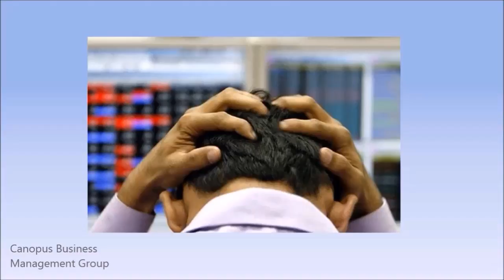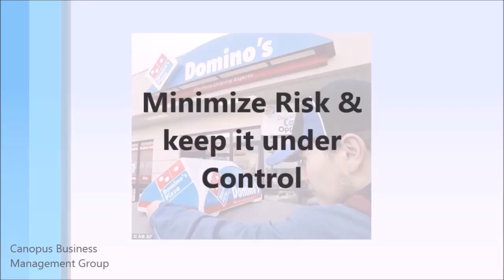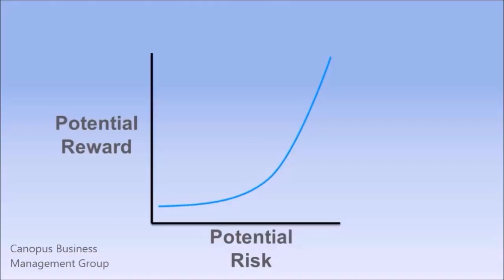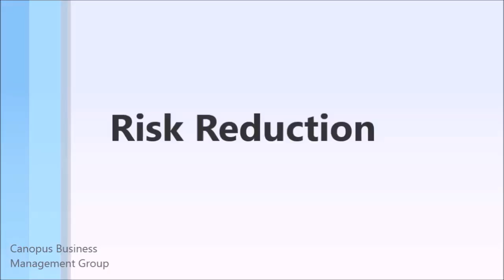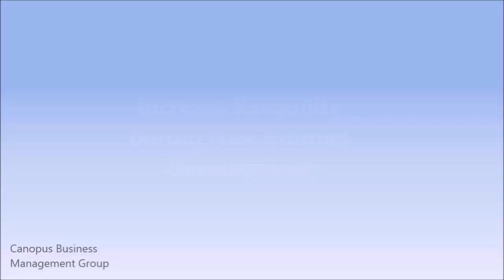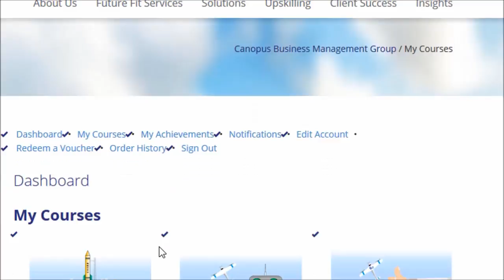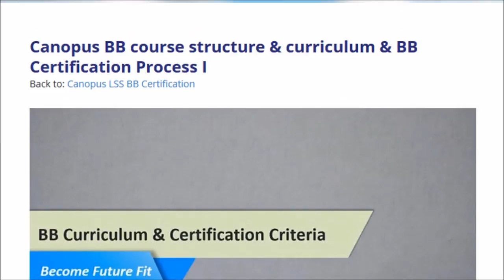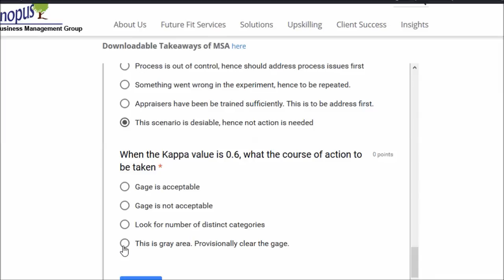Intro to Risk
Learn about Intro to Risk, which will be useful for Lean Six Sigma Certification (CSSBB and CSSGB) of IASSC and ASQ